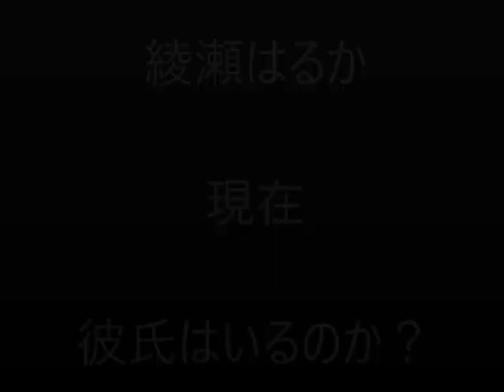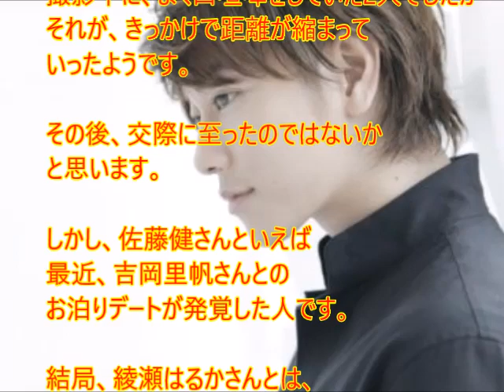綾瀬はるかの現在の彼氏は誰？新恋人？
（動画概要）
綾瀬はるかさんは、これまで多くの映画や
ドラマに共演してきたイケメンの男優さんと
お付き合いをされてきたようですが
いずれも、破局を迎えています。

綾瀬はるか、ノースリーブ姿で大人の着こなし　主演女優賞受賞　「第37回ヨコハマ映画祭」授賞式